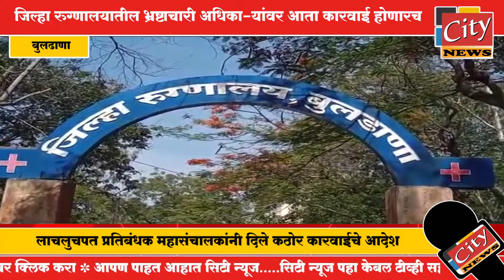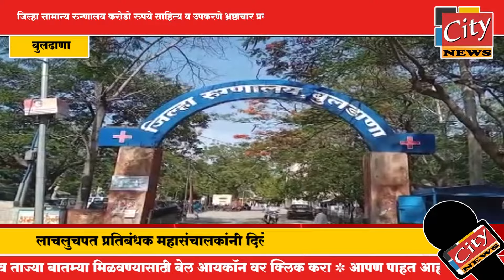बुलढाणा - जिल्हा रुग्णालयातील भ्रष्टाचारी अधिकाऱ्यांवर आता कारवाई होणारच